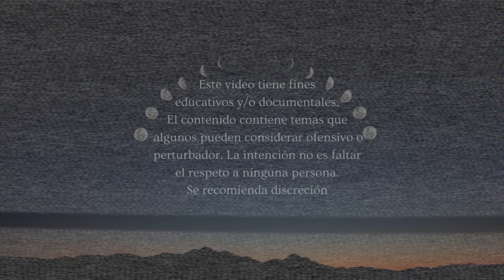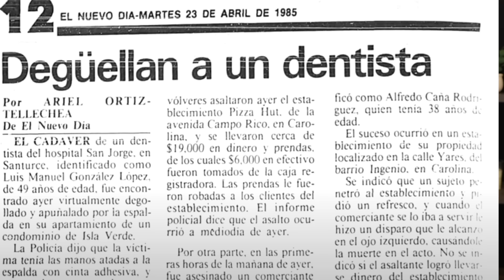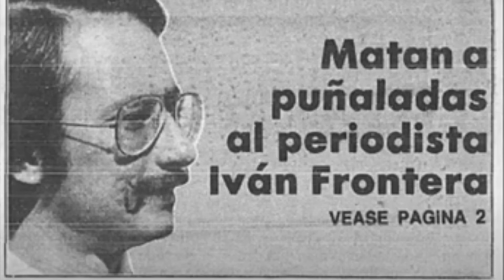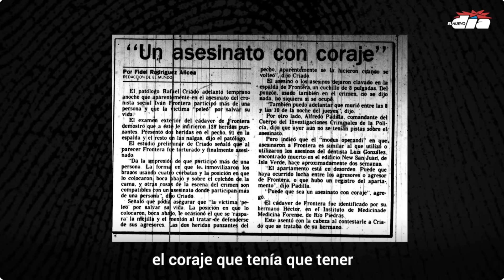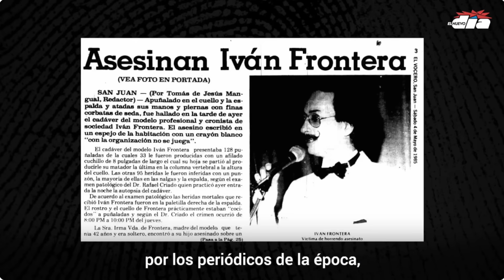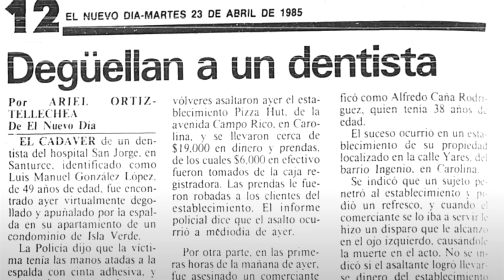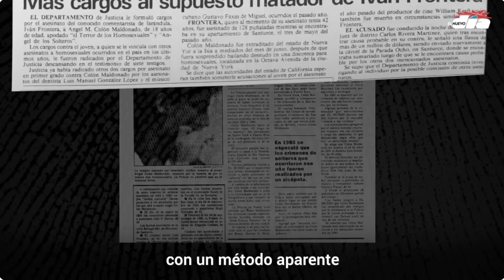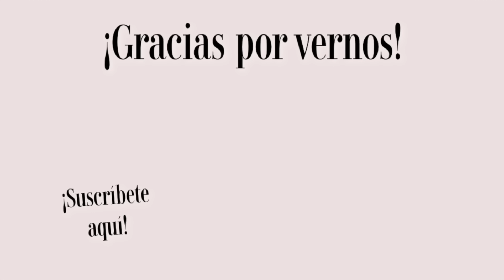El Angel de los Solteros de Puerto Rico ~ Cas0 Angel Colon Maldonado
Durante los años 80 ocurrieron una serie de asesinatos en PR lo particular de esos crímenes era que todos eran hombres gays. Hoy les voy a compartir el caso de Angel Colon Maldonado el único asesin0 en serie documentado y convicto de PR, conocido El Angel de los Solteros.